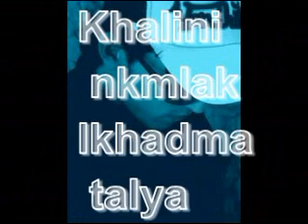bilal RaChiD LmAghRiBi arfoud khalini nkmlak lkhadma talya